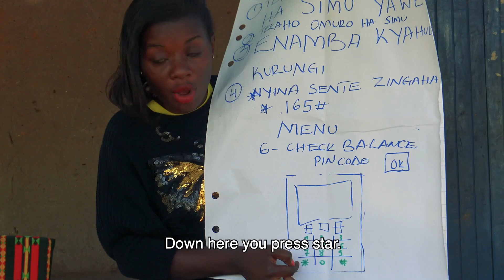Crazy Money - Trailer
Small sum, big consequences